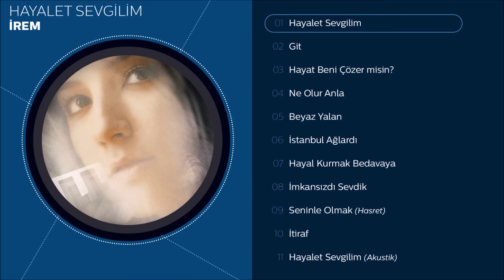İrem - Hayalet Sevgilim (Official Audio)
İrem'in, Süper Müzik etiketiyle yayımlanan "Hayalet Sevgilim" isimli şarkısı, Avrupa Müzik kanalında!

Şarkı Sözleri:
Ceza mı bu çektiğim çile mi?
Yıllardır tuttuğum nöbet bitmeyecek mi?
Bir küçük kar tanesi gibiyim avucunda eriyen
Dön bebeğim

Göz yaşlarını görürsem erir kanatlarım
Uçamam rüyalarında yanına
Sonsuzluk senle başladı
O küçük dünyamda unutma gittiğinde yarım kaldım

Çöllerdeyim yanıyorum
Kutuptayım üşüyorum
Ceza benim çekiyorum
Ne olur dön
Uzanıyorum tutamıyorum
Özlüyorum ağlıyorum
Yasak mısın anlamıyorum
Ne olur dön

Sevmesen de beni özledim sesini
Git desem de yine gitmesen
Yıllardır çektiğim bu hasret mi çile mi?
Haram mısın bana bi bilsem

Bebeğim benim hayalet sevgilim